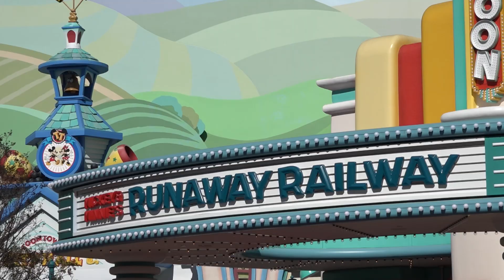Mickey and Minnie's Runaway Railway Ride Cam POV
Here is a look at the amazing new ride at Disneyland... Mickey and Minnie's Runaway Railway... this ride is so cool!  Amazing animation and what they are calling 2 1/2 D... 3D ish but 2 dimensional... you have to see it to understand.  Best ride for the whole family!  This is one of the first big changes to the reimagined Toontown at Disneyland.